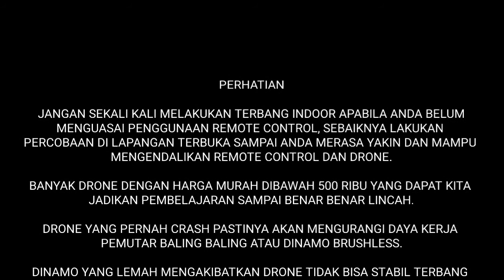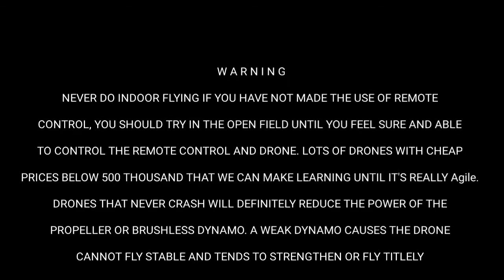Bahaya terbang Indoor bagi Pilot Drone Pemula !!! cfly faith drone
Halo guys jumpa lagi ya  kali ini saya bagikan pengalaman menerbangkan drone yang memiliki sensor ultrasonik dan optical flow untuk terbang indoor tetapi bisa jadi tidak stabil  alias bergerak dan tidak bisa diam...

yuk di tonton sampai selesai ya biar tidak penasaran

semoga jadi pengalaman buat kalian